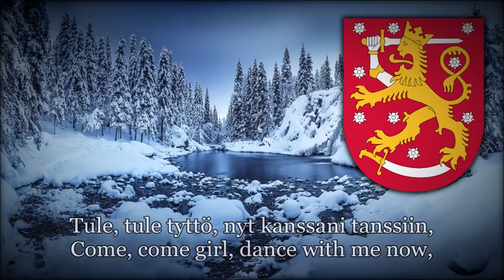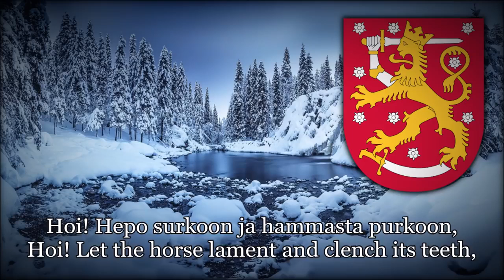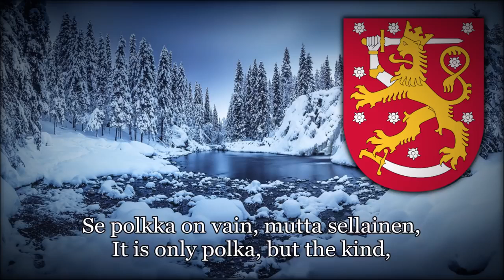La musique finlandaise 🇫🇮🇪🇺 Suomalaiset Ranskassa 🇫🇮🇪🇺Finlandais en France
Suomalaista musiikkia Ranskassa. 🇫🇮🇨🇵🇪🇺
Suomalaiset Ranskassa 🇫🇮🇪🇺Finlandais en France